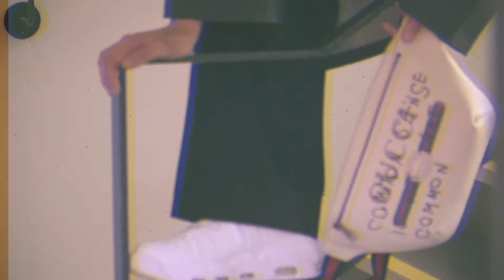Floor B-oy Final Video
Produced by dot comme studio, Art Directed by Xinyi Xu
Photographer: Ying Zhi | Film by Ying Zhi & Ada Sun
Styling by Xiaoyu Chen | HMUA : Lai | Model : Lawrence (Premier)